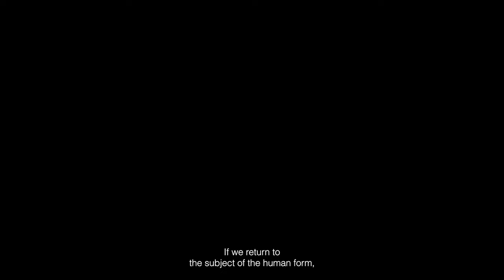Davide GALBIATI sculpteur - " La Flûte de l'Ange - The Angel's Flute "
Un documentaire autour de l'oeuvre de Davide GALBIATI, artiste italien sensible à la recherche du spirituel en sculpture.

A documentary about the work of Davide GALBIATI, an Italian artist sensitive to the search for the spiritual in sculpture.

Documentaire réalisé par Alexandre VALENTINO